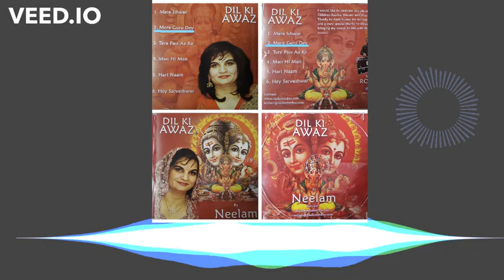Dil Ke Awaz Volume 1: 2 Mere Guru Dev - Devotional Song Bhajan - Neelam Jogan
Summary :  Neelam Jogan Sings Mere Guru Dev

(p) 2021  Sohan Lal Saini (Sohan Rahi)